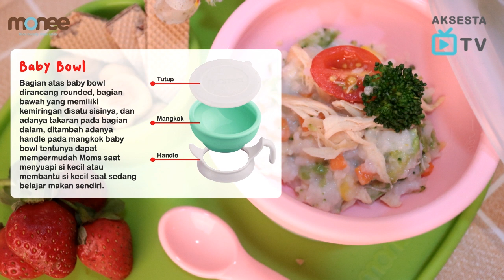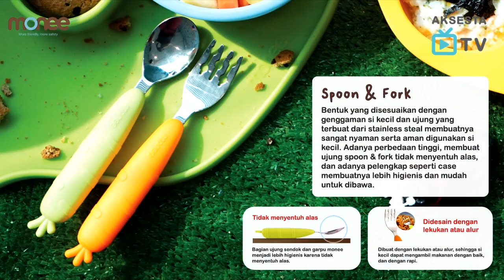MONEE - Korean Premium Silicone Baby and Kids Tableware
Monee terbuat dari 100% platinum silicone, ada beberapa produk monee yang terbuat dari tanaman tebu, dan BPA Free yang pastinya sangat aman untuk si kecil ya Moms!

Monee juga aman untuk di masukan ke pendingin (freezer), steril UV maupun konvensional, dan juga ada beberapa yang bisa dimasukan langsung ke microwave.

Platinum silicone membuat silicone monee tidak berbau, tidak mudah robek, dan memiliki ketahanan suhu yang tinggi. Karena bahan silicone tersebut, membuat monee otomatis anti pecah Moms! Praktis, aman, dan sehat tentunya.
Monee? more safety, more healthy.

Phone
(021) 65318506